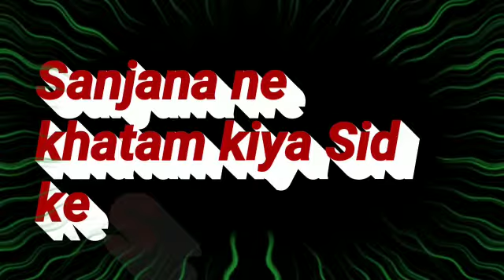Monami Pata Laga Payegi kisne kiya video leak | ziddi dil maane na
ziddi dil maane na first day show update
ziddi dil maane na first day update cast and story